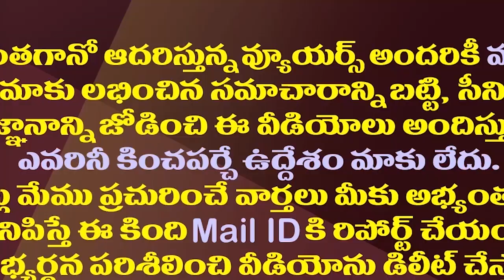పవన్ తో చర్చకు జగన్ రావాలా..నాగబాబు వింత సవాల్| Is Nagababu Creating New Problems For Janasena?